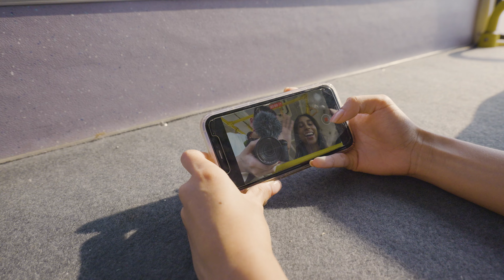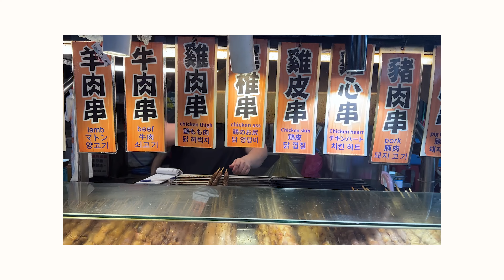An 18 HOUR Trip To Taiwan 🇹🇼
Despite all of the challenges trying to get to Taiwan, WE DID IT. Ningxia night market was honestly the perfect cap off to a hectic day and we had such an amazing array of foods and drinks.

Sorry I didn't post anything last week and for breaking my weekly streak, it was a product of bad planning on my part.